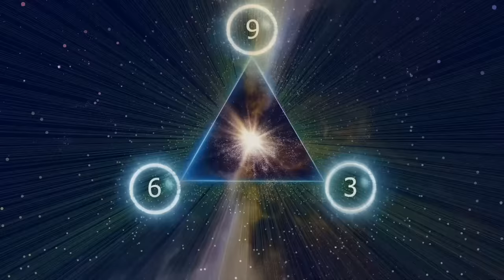Nikola Tesla 369 Code, 432Hz, Universal Frequency, Healing Music, Remove Negative Energy, Meditation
432Hz Healing Frequency, Nikola Tesla 3-6-9 Code, 369 Manifestation Method, Key of Universe, Remove Negative Energy, Universal Frequency

This music keeps the emotional body in a stable condition. It arouses a feeling of serenity. The first 2 minutes of music will help you stop your mind. The duration of the pattern is 12 minutes. We advise you to refer to this time to maximize its effectiveness. Namaste

This track is inspired by Nikola Tesla's code 3-6-9.
We tuned it to 432Hz frequency. Nikola Tesla has carried out countless experiments throughout his life. His attention was particularly directed to numbers.
“If you knew the magnificence of three, six and nine, you could hold the key to the universe”
Nikola Tesla

You can download this track with the titles “Nikola Tesla 369 Code 432 Hz”,”432 Hz Key of Universe”, “Nikola Tesla 369 Manifestation” and “396Hz Let Go Of Negative Blockages” here:

They have a high audio quality and are very comfortable.

Music for Body and Spirit channel includes also:

Meditation music
For your short and long meditation or yoga sessions, to balance your body and spirit. Here you can find the music suitable for your taste.

Healing Frequencies Music
Frequencies of these tracks have been chosen for a specific situation like sleep or anxiety problems, or to accompany meditations.

Binaural Beats
Brain waves for intelligence, happiness, sleep and meditation.

This playlist can improve the balance of your key chakras and bring your health and mental attitude into a more peaceful state. Namaste

Relaxing Music
These tracks can be used in any situation: as a background while you are working, in relaxation moments after a stressful day or just when you like.

Guided Meditation
Let a pleasant voice guide you into deep relaxation.

Find us with the name “Music Body and Spirit”